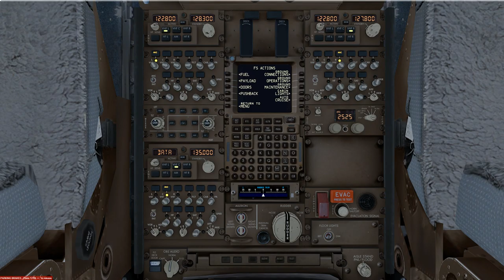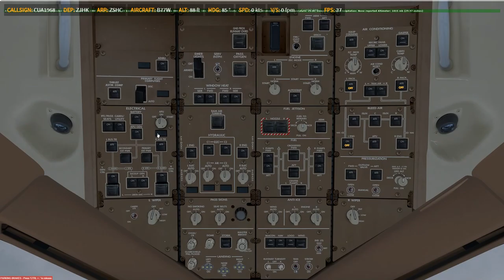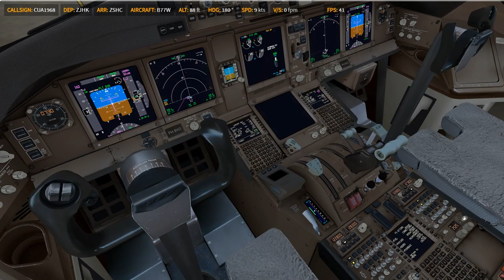P3D V4.4 PMDG 77W ✈ ZHJK → ZSHC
Prepar3D
    -PMDG 737
    -PMDG 747
    -PMDG 777
    -QW 787
    -ASP4
    -EFBV2
    -ChasePlane
    -ORBX Global Base pack / vector / lights
XP11
    -FF320U
    -FF350
   -JD330
   -ZIBO737
   -ASXP